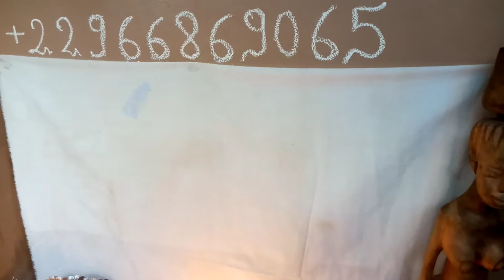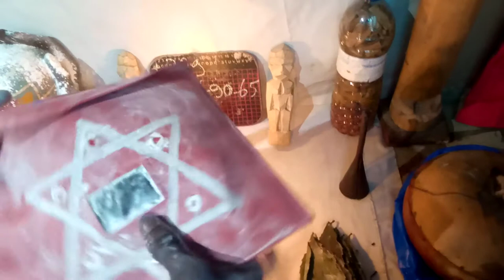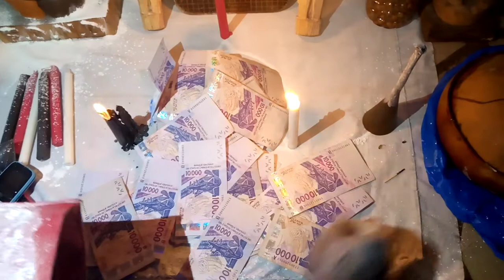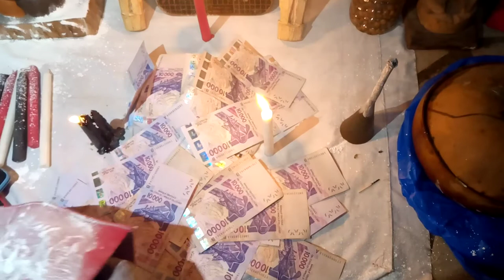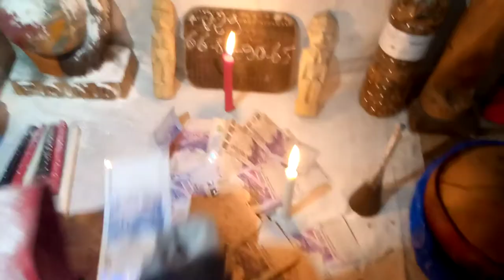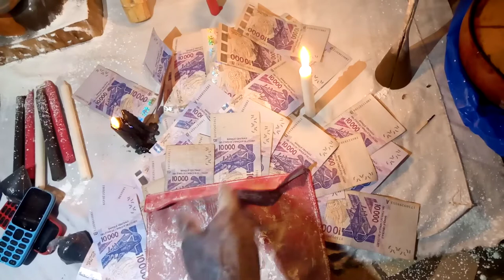Temoignage sérieux du bedou magique#bedou magique#portefeuille magique#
Chaque jour qui passe, vous croisez des gens très riche, des gens que vous
connaissez peut être qui étaient pauvre et devienne riche du jour au lendemain.
Vous ne vous êtes jamais demander sur quoi est baser leur richesse en réalité?
Aujourd’hui vous aussi vous avez la capacité, le pouvoir de devenir riche en un jour,
c’est a dire du jour au lendemain.
Le Puissant Portefeuille Magique Mystique très redoutable efficace et précise qui vous procure
300.000 à 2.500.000 d'argent selon la devise de votre monnaie et cela dépend de la formule incantatoire et des ingrédients de fabrication du portefeuille magique, autrement dit vous pouvez produire soit 10.000 Euros soit 15.000 Dollars ou 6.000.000 Franc CFA par jour.
Le Portefeuille Magique vous sera livrer avec une bague mystique avec son mode d'emplois.
§§§ Le Maraboutage, la Géomancie et le Vaudou contiennent des pouvoirs redoutables.
Nul ne peut prospérer, réussir dans cette vie sans le pouvoir des Sciences Occultes
ou être assister spirituellement par les divinités §§§
Pour obtenir le portefeuille magique comme tant d'autres personnes contacter juste